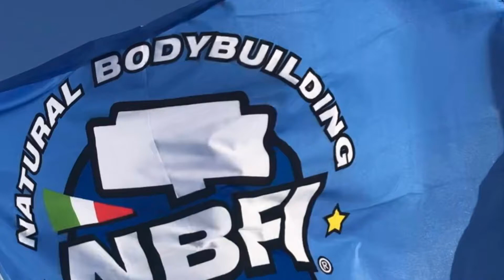Routine individuale di Chiara Iseppi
La routine individuale degli assoluti NBFI 2020

Chiara Iseppi - Vincitrice della categoria Bikini Medium e nuova Pro PNBA, al Natural European Championship INBA PNBA 2020 - Tuscany Hall di Firenze

NBFI - Since 2008

Natural Bodybuilding è uno stile di vita